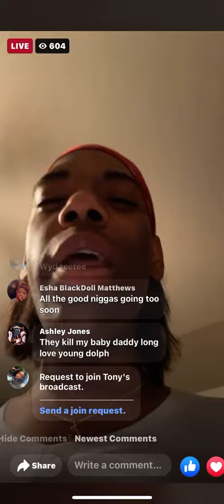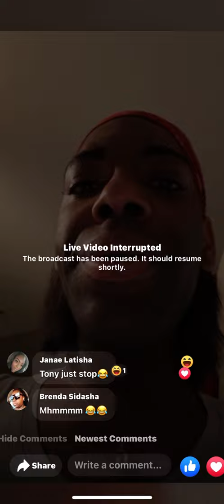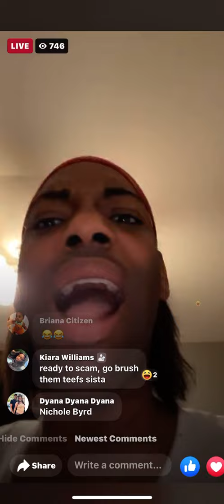TONY GREEN HAD A DREAM ABT SHOOTING IN MEMPHIS